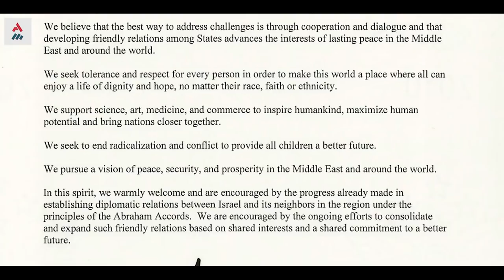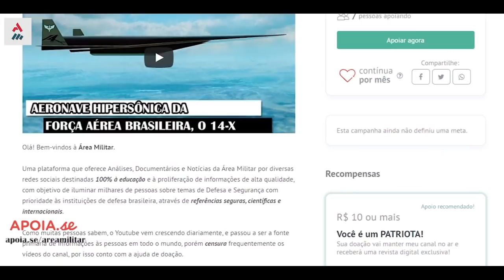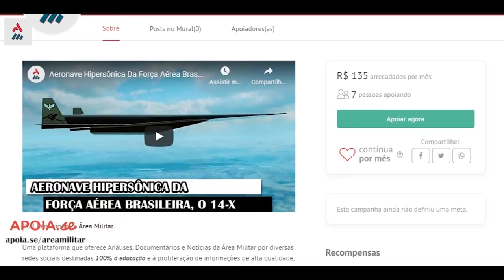O Impacto Do Acordo Abraão Sobre O Oriente-Médio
O Tratado de Abraão é um conjunto de dois acordos assinados separadamente por Israel com os Estados do Golfo e unificados pelos EUA que o consideram uma Declaração de paz, e a partir de então o efeito dominó continuará e impactos no Oriente-Médio serão sentidos.